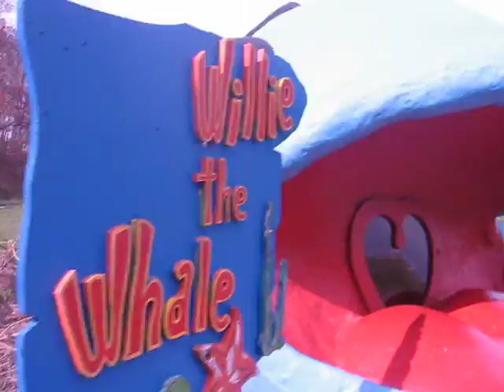Another Willy the Whale at Clark's Elioak Farm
Here is another video of Willy the Whale and his newly painted tounge at Clark's Elioak Farm.  This video was taken on April 12th, 2008 at the Enchanted Forest's 53rd birthday celebration!